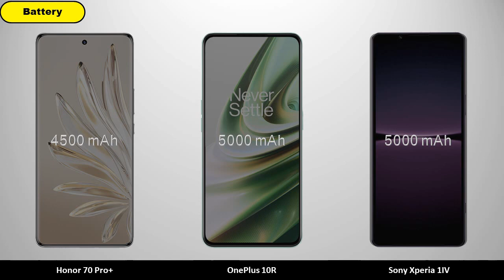Honor 70 Pro+ vs OnePlus 10R vs Sony Xperia 1IV - Comparison